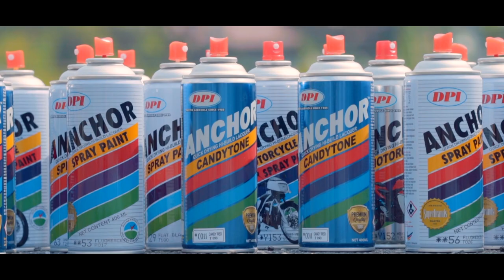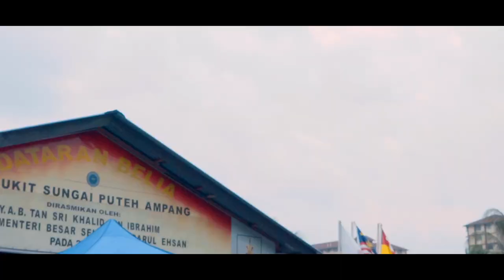Anchor Spray Paint - My Biker Friends